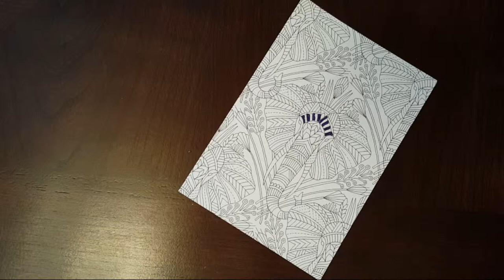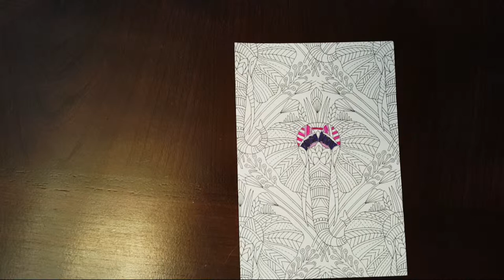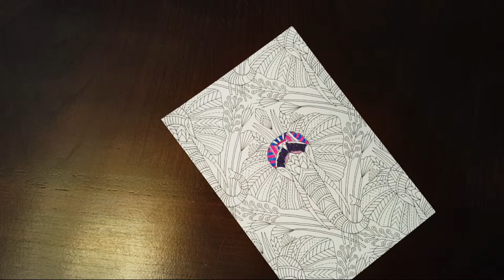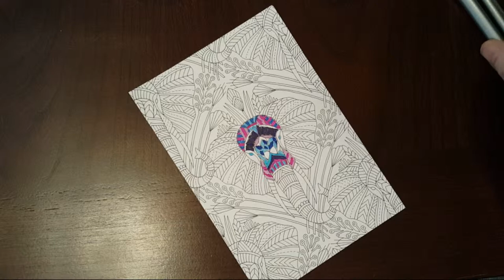On Boundaries: No Is A Complete Sentence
We examine boundaries from both sides of the fence here, from the perspective of protecting your boundaries, and from the perspective of respecting others. We also look at how to spot folks who are crossing your boundaries deliberately as well as a brief discussion of how to set and respect boundaries. Finally, I offer a formula for setting boundaries with compassion.

Videos come out twice a week, generally on Tuesday and Friday.